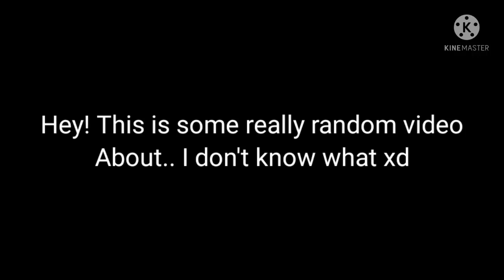Blind channel funny moments :D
Ok this is so random but i wanted to put it in here :o